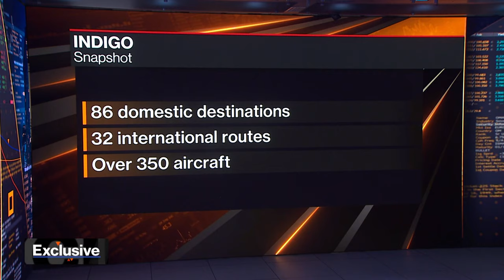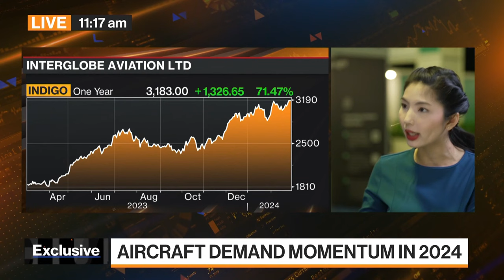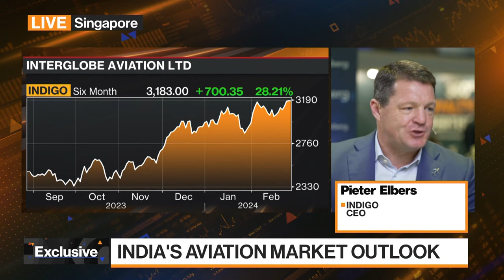Budget Carrier IndiGo Has Solid and Healthy Financial Basis, CEO Says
Pieter Elbers, chief executive officer of IndiGo, discusses the prospects for India’s biggest airline. Earlier this month the budget carrier reported a profit for a fifth straight quarter as it captured a higher share of passenger traffic during the period. And the airline said its out of service aircraft have increased to “mid-70s” from 40 in the previous quarter due to required inspections of Pratt & Whitney GTF engines. Elbers speaks on the sidelines of the "Aviation Festival Asia 2024" in Singapore on "Bloomberg Markets: Asia."